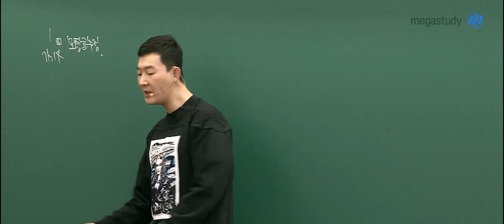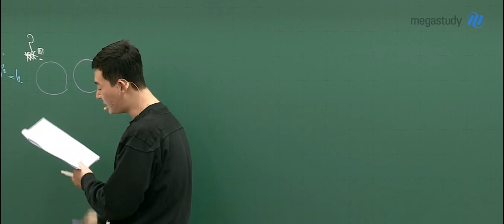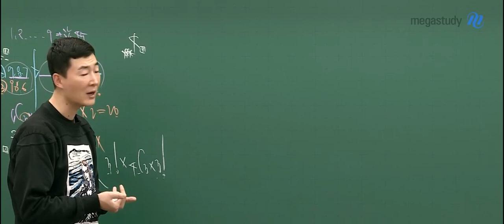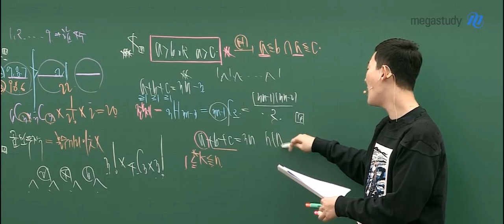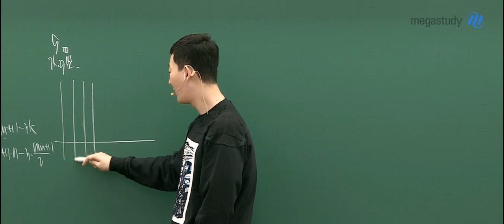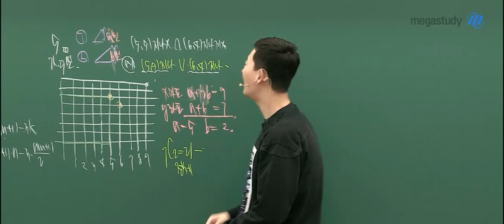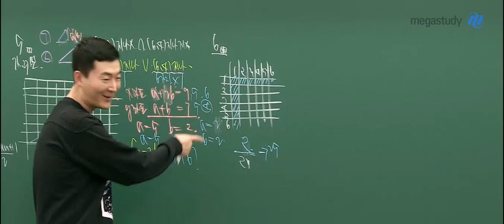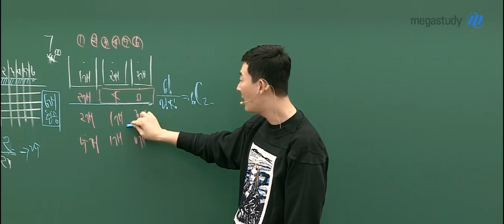[메가스터디] 수학 현우진 쌤 - REMARK 사관학교 기출 확률과통계(가/나형)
[현우진 선생님의 REMARK]

사관학교 기출 : 확률과통계(가/나형)

사관학교 기출문제는 수능과 비슷한 스타일로 출제되고,
난이도에 큰 차이가 없기 때문에 수능 전 풀어보는 것이 도움이 됩니다.

현우진 선생님의 꼼꼼하고 자세한 분석으로
사관학교 기출문제를 자세하게 살펴보세요!